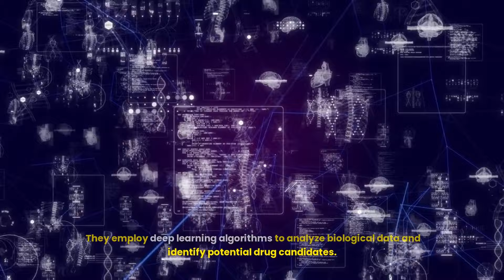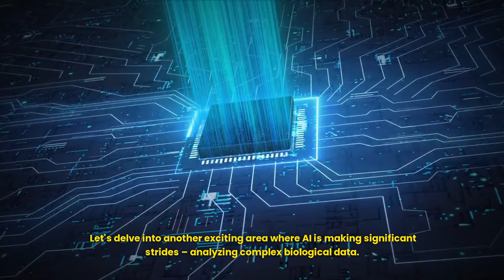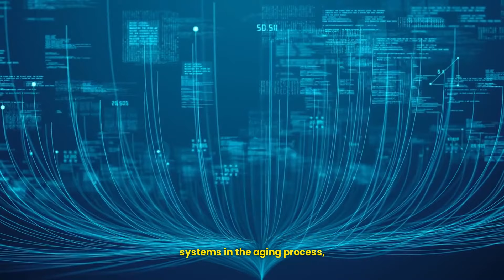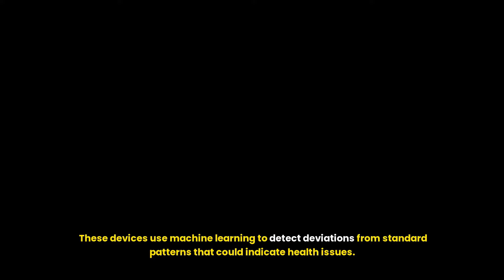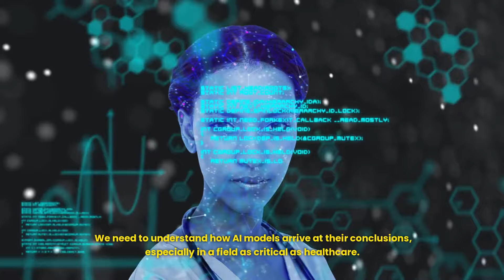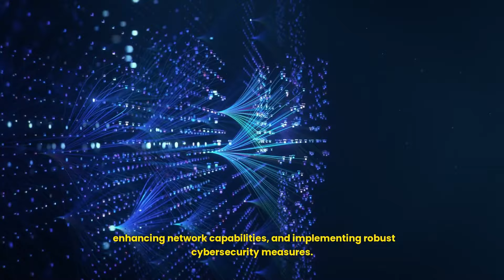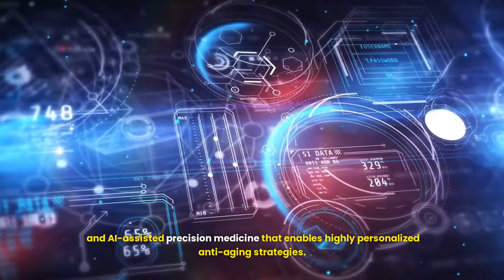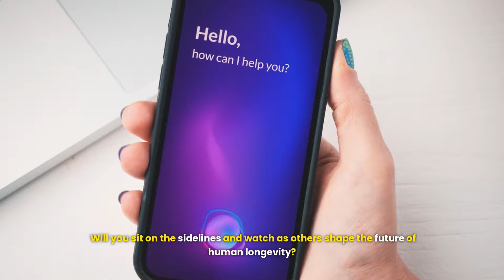AI: Making Death Optional In the 21st Century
🚀 Can AI finally make death optional in the 21st century?🧬 Journey through cutting-edge anti-aging research and discover how artificial intelligence is revolutionizing longevity. 🤖💊 From drug discovery breakthroughs to personalized medicine, we're on the brink of a health revolution. 🌟 Will we see the first 150-year-old in our lifetime? 🤔 Join us as we explore the thrilling world of AI-powered longevity and learn how you can be part of this exciting future! 🌈🔬 Are you ready to turn back the clock? ⏰ The future is now, and it's ageless! 🌠

- AI and Anti-Aging: The Future is Here!
- Harvard Genetic Team's AGE REVERSAL Breakthrough
- Slow Aging with these Six Real Powerful and Powerful Age Reversal Pills